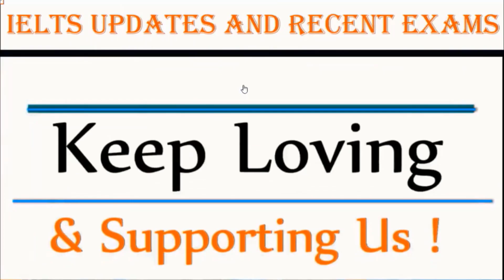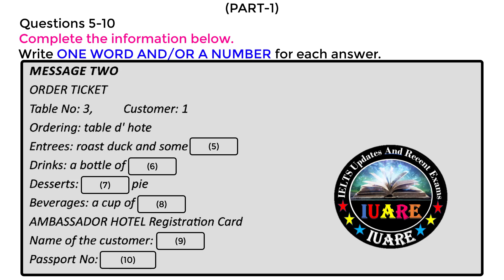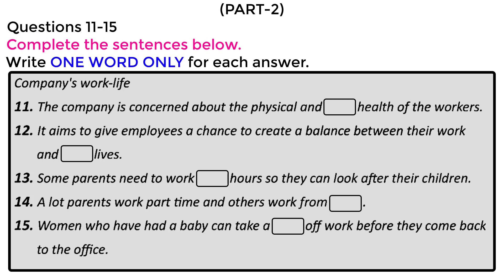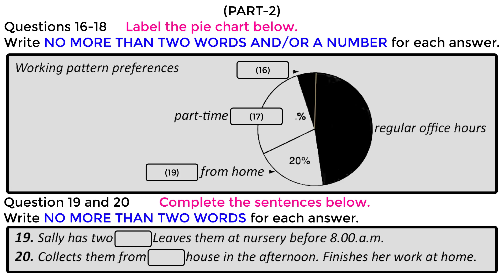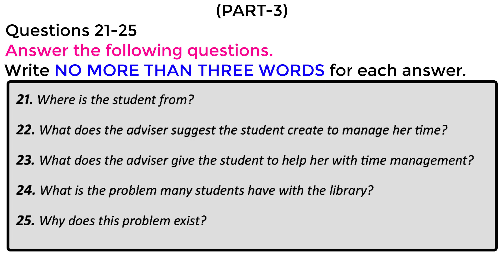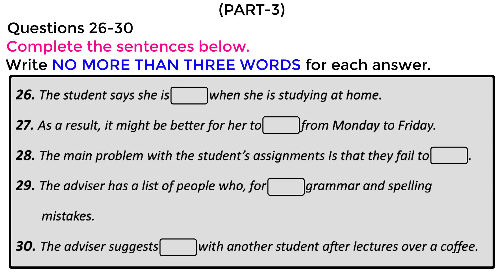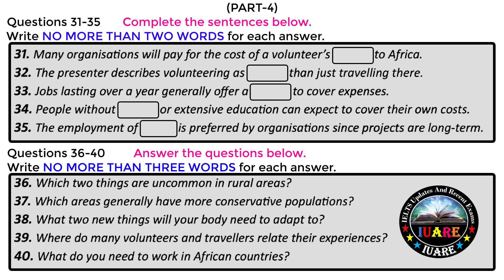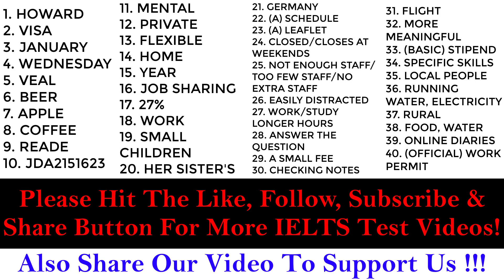Very Hard Listening Test 2023 | Real IELTS Listening Test 2023 | 17.01.2023